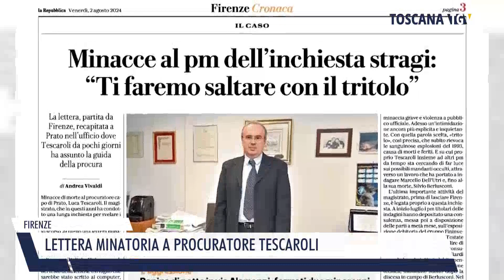2024-08-02 FIRENZE - LETTERA MINATORIA A PROCURATORE TESCAROLI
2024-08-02 FIRENZE - LETTERA MINATORIA A PROCURATORE TESCAROLI